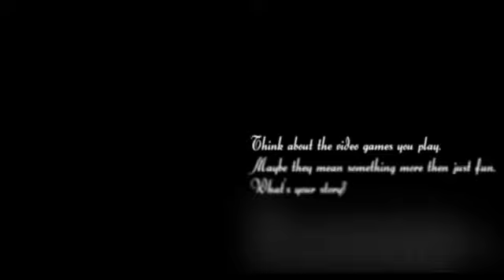Cod4: Sick Miniedit with best clip EVER!